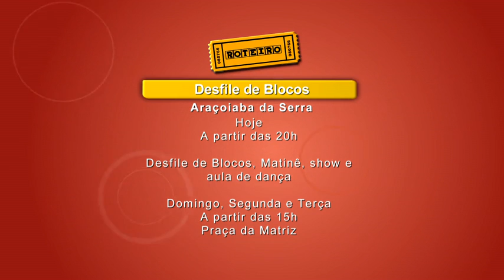ACESSO - TV Sorocaba 06-02-16 (Parte 01)